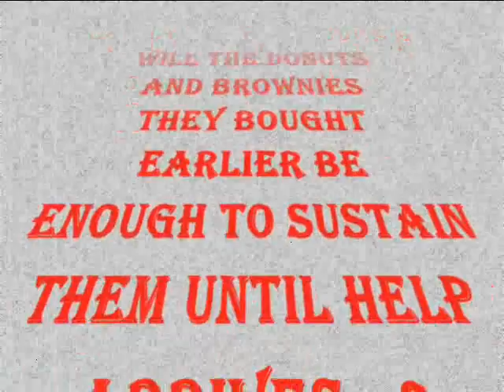WCAKE-TV: Capt Kernel, Meteoroligist (Part 2)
Recorded on: February 11, 2009 (by PlanetPest, with Capt. K)

Ending up distracted on the way back to the 'studio', the Team finds more news in the making, including a semi-truck stuck in the city limits (remember last years report on 'Greene County Hazzards'?) whirlpools, and 'mass evacuations'